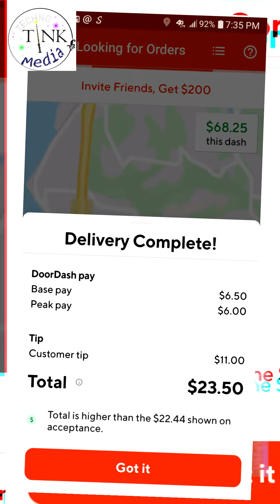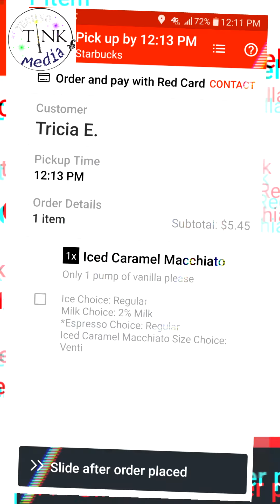Friday, February 28, 2020: Part 1 - Higher Pay Dashing Promo, School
Friday, February 28, 2020: Part 1 - Oisin naps with Cian from 6:00 to 9:00 am, then plays with Cian, has breakfast, then takes Cian to school at 10:00 am. Packs up the Air BnB - does a look in Kent, some Dashing for a higher pay promo. Even though better pay promo, minimal deliveries, but okay money. 10:30 Look on a contractor's home office. WebDev and Client work. Coronavirus Warnings. Starbucks. Bargain hunting.     Run Time: 4 min, 56 sec. Soundtrack: Sunkissed Look by Matthew Corbett. Videoblog created for King Cian as an archive of adventures with Dad. Published on Magisto, Wordpress, and Youtube.